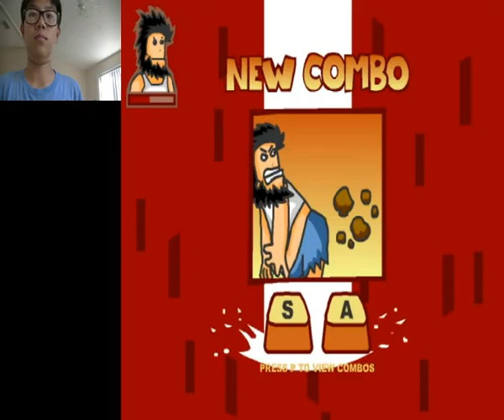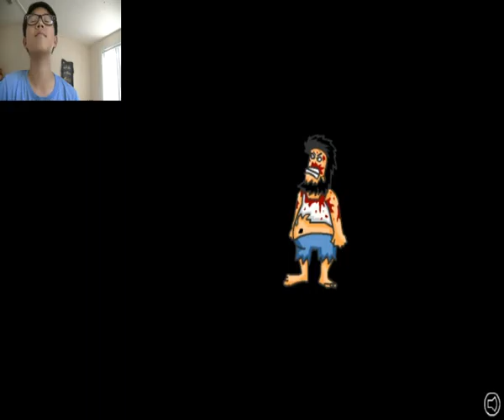Meet the Boss!- Hobo p2